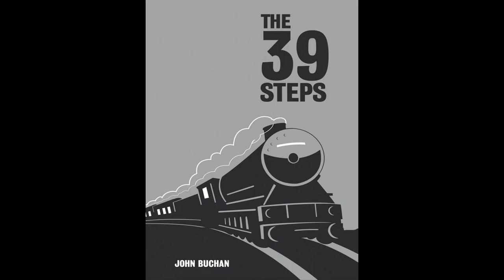Center Rep 2012-2013 Season Preview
See what Walnut Creek's resident theater company, Center Rep, has in store for their 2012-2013 Season. Get a sneak peak of work from Hitchcock to Steve Martin.